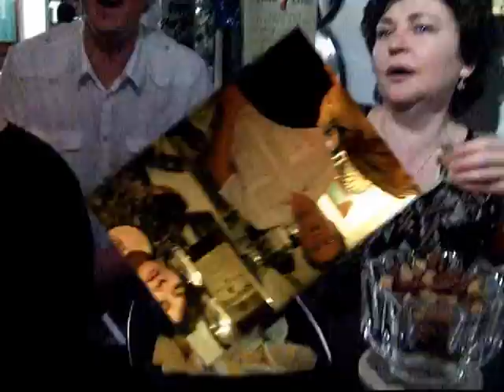2010 sutikimas Hainsviliuose.avi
Nauju Sutikimas